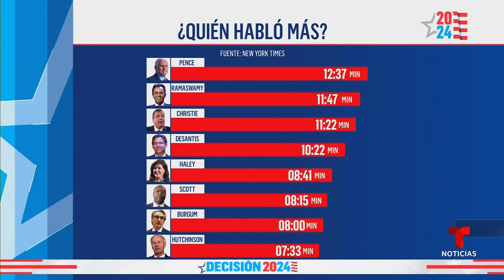La estridente ausencia de Trump marcó el primer debate | Noticias Telemundo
Video oficial de Noticias Telemundo. ‘Rich Men North of Richmond’ es una canción de un cantante country poco conocido que llegó al primer debate de este ciclo electoral. Ese detalle junto a los ataques —y las respuestas— de Vivek Ramaswamy junto a la ausencia de Trump marcaron el evento.